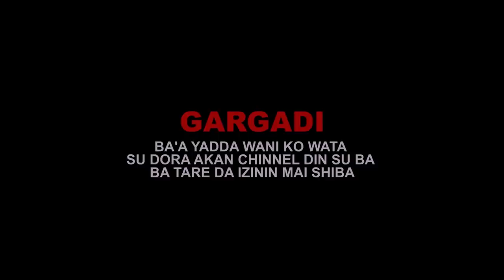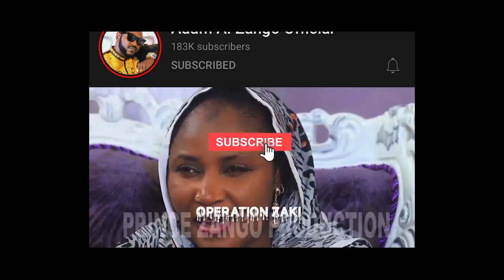BURIN RAINA__ Series SO1 (Episode one)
It's an emotional love story